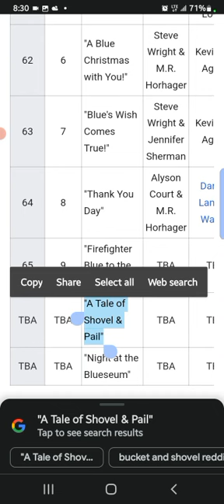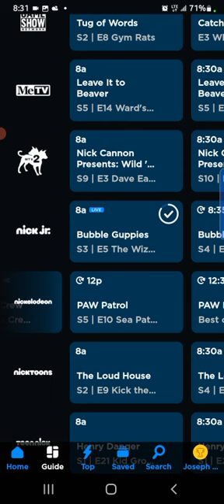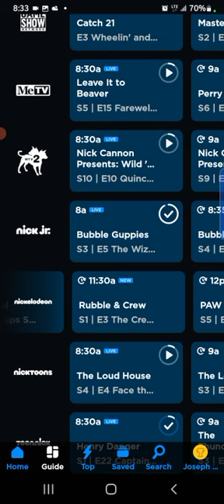Three Blue's Clues and You Episodes Got Delayed Due To The Stupid SPAM Patrol Episode